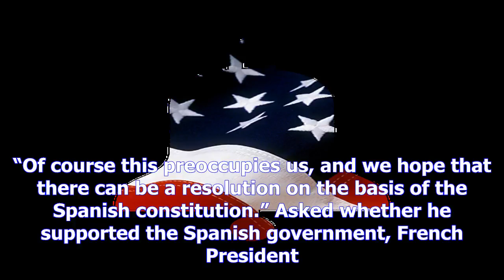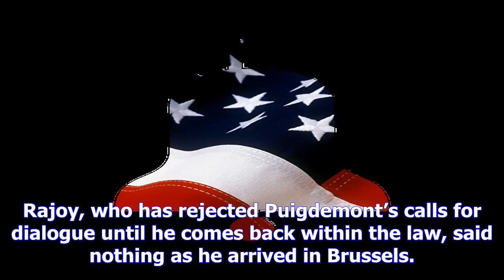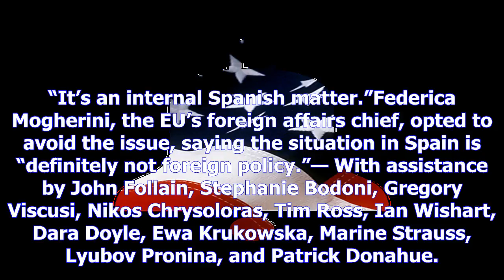Merkel and macron have spain’s back as catalan crisis escalates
European Union leaders offered their support for Spanish Prime Minister Mariano Rajoy as he prepares...